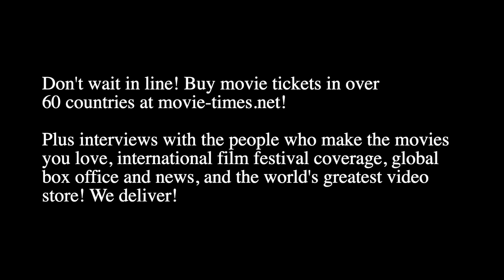Jean-Francois Richet: PLANE